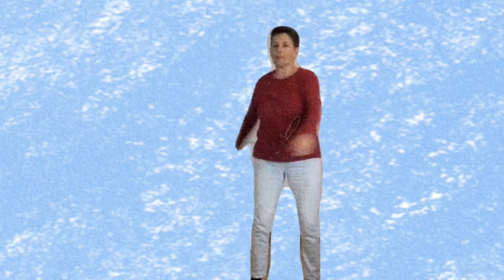¿Qué quiere decir seguir UN CAMINO CON CORAZÓN?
Nueva charla con Lirio y Mónica: Pases+Literatura + Meditación
Sobre el tema del Camino con Corazón

Recibe contenido e información de eventos a través de tu email
📩 BOLETÍN

NUESTRO FUTURO DEPENDE DE LAS SUSCRIPCIONES DE LAS PERSONAS QUE VEN EL VALOR EN LO QUE HACEMOS Y QUIEREN APOYARNOS PARA MEJORAR.

Muchas gracias!